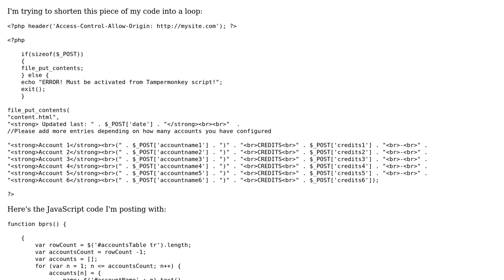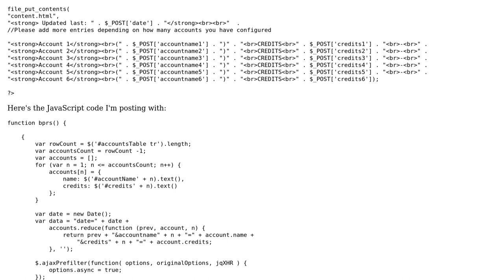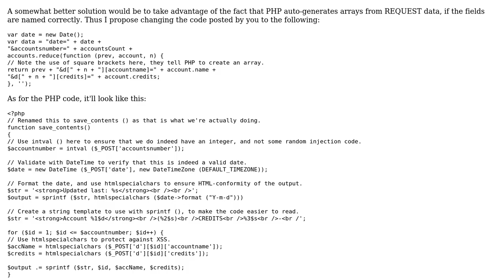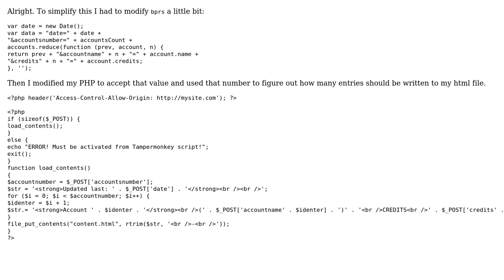Code Review: PHP script for getting post data from Tampermonkey script (2 Solutions!!)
Code Review: PHP script for getting post data from Tampermonkey script

With thanks & praise to God, and with thanks to the many people who have made this project possible! You are responsible for your own actions.